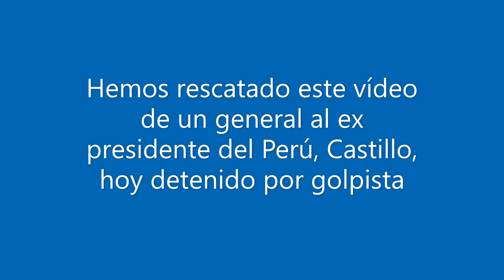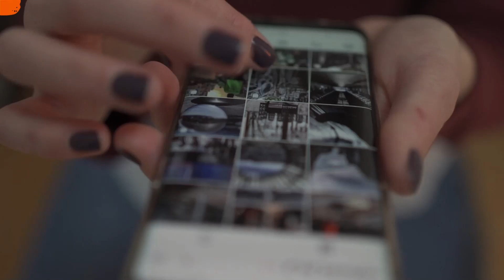Rescatamos este discurso de un general al ya ex presidente del Perú. ¿Hay un general así en España?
👉  Apóyanos para mantener nuestra libertad e independencia informativa
            ▶️   Donación